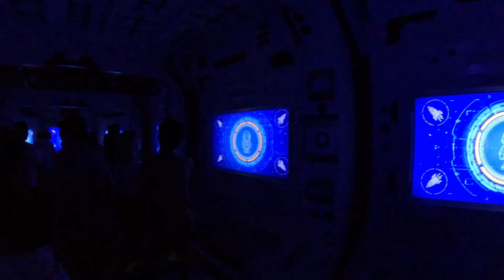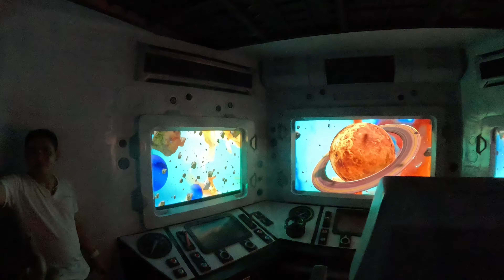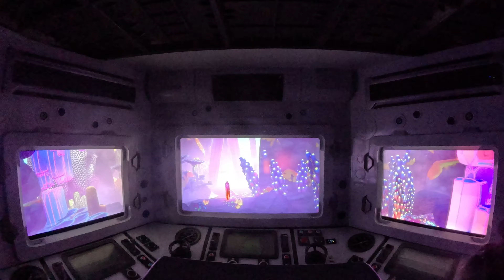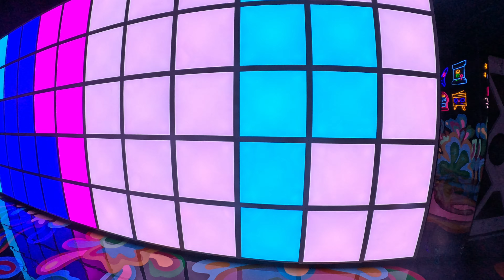J CASTLE LAGUNA WALK TOUR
In this video we explored the new J Castle